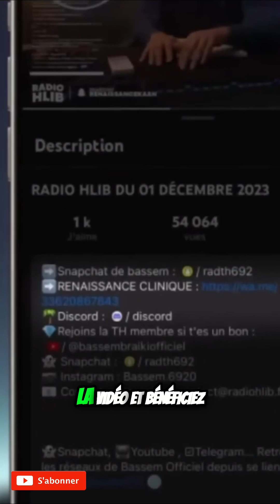Greffes de Fond et Capillaire à Istanbul : Examen de la Clinique Renaissance